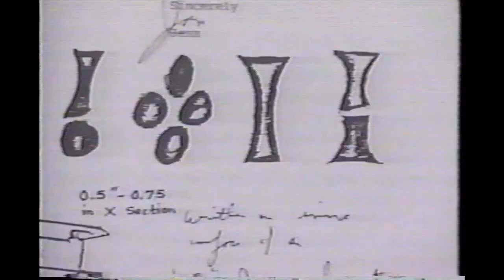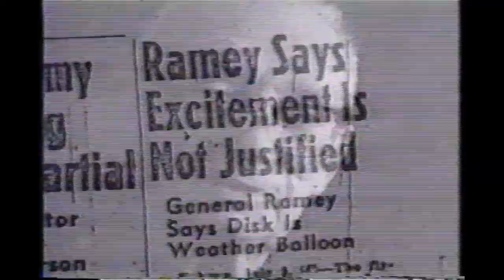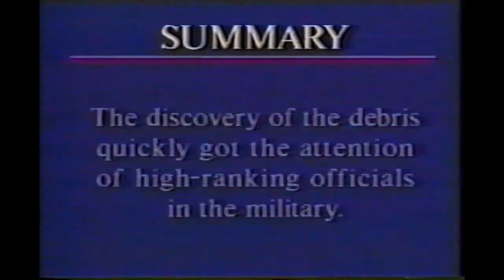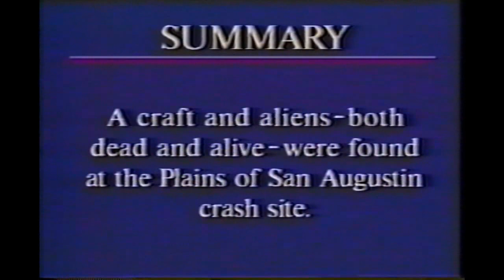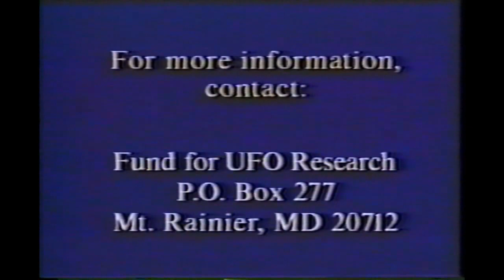Recollections of Roswell, 1992